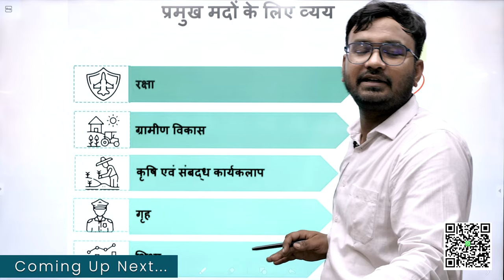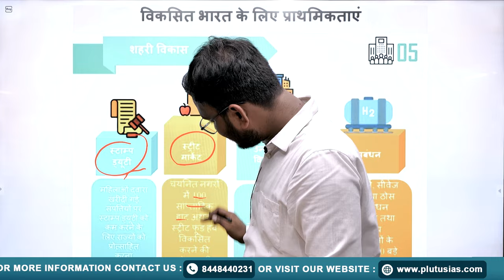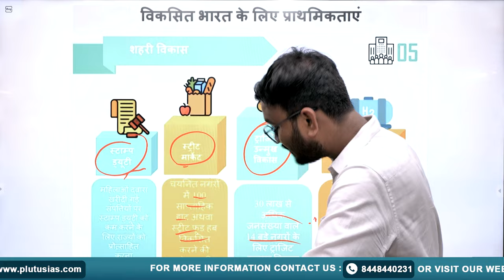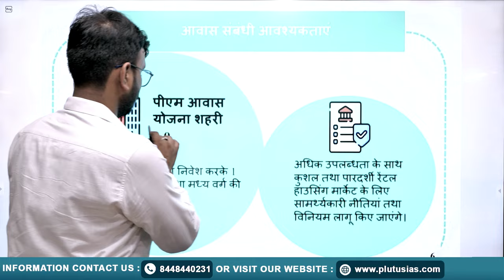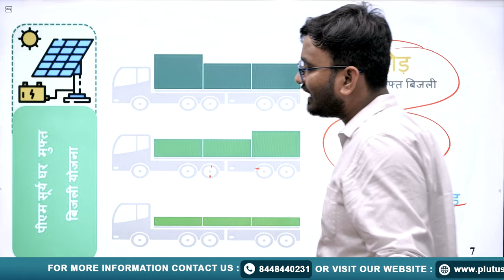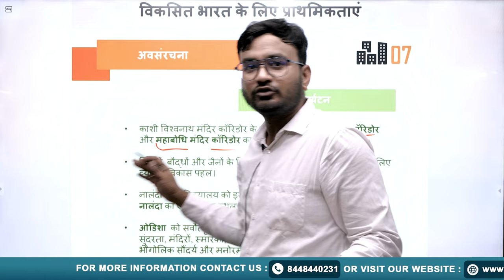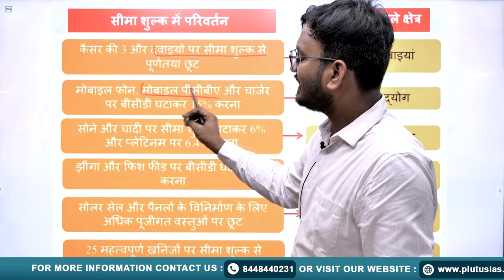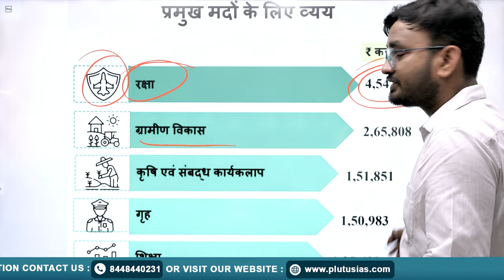Budget 2024 - 25 at a Glance | Detailed Analysis | Budget 2024 LIVE | Part 2 | PLUTUS IAS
Join us on PLUTUS IAS as Govind Dass, with 9 years of teaching experience, delves into an insightful review of the latest budget. In Part 2 of our "Budget at Glance" series, we break down key highlights, analyze significant allocations, and discuss their implications for various sectors. Whether you're a UPSC aspirant or keen to understand the budget's impact, this video provides a comprehensive overview to help you grasp the essentials.

This is just Part 2 of our budget review series.

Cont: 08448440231